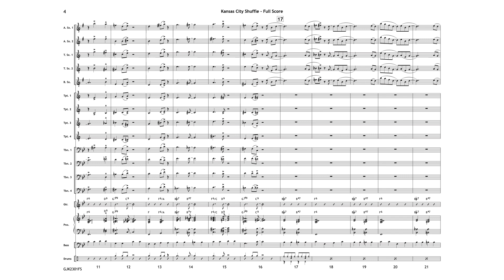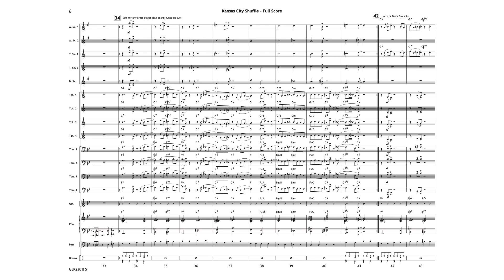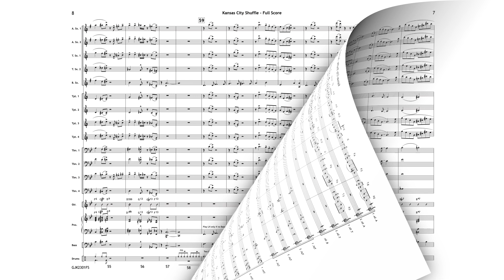Kansas City Shuffle - Carl Strommen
Alternating between an easy "two" feel and a shuffle "four" this solid chart just sounds great. Composer Carl Strommen has a knack for making very playable charts sound full and appealing and there is a lot to like in this new selection.